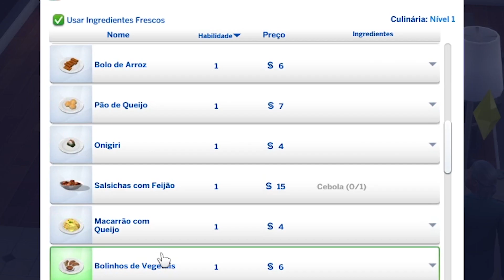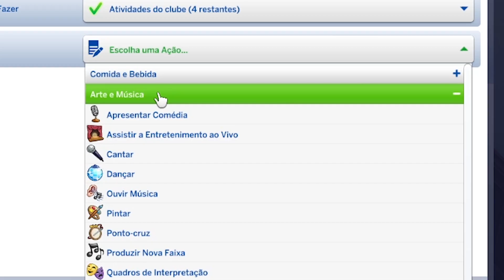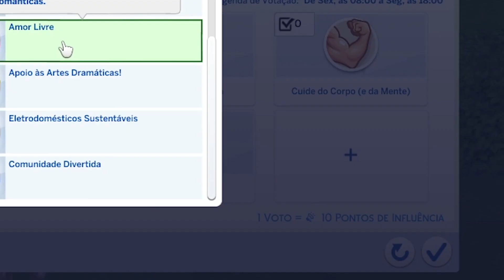Tentando ser mais Namastê das ideia - VIÚVA NEGRA - Episódio 2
Eu tentei meditar uma vez e nem preciso dizer né? Imprestável pra isso.
INTRO ESPETACULAR PELA MINHA AMIGA LARA S2
(Quando ela tiver uma @ oficial eu coloco aqui)
Vídeos novos no canal duas vezes por semana!